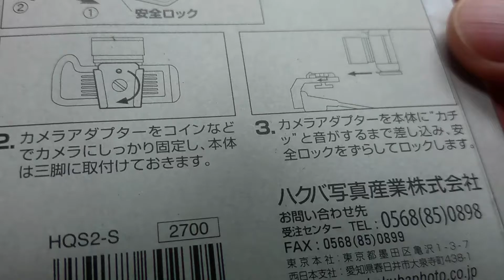クイックシューⅡｓ HAKUBA camera adapter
白馬のカメラ用クイックシューの簡易な商品レビューです。安価な割に頑丈そうで利便性向上に期待が持てます。スピーディな取替に。A simple review of goods of a quickstep shoe for cameras in Shirouma. Low, it seems strong comparatively and you can expect advantage convenience improvement. In speedy exchange.